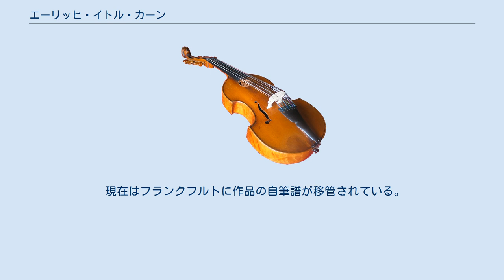エーリッヒ・イトル・カーン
エーリッヒ・イトル・カーン(ドイツ語: Erich Itor Kahn)(1905年7月23日 - 1956年3月5日)はドイツ出身の作曲家兼ピアニスト。
 1905年、ヘッセン州リムバッハ (オーデンヴァルト)生まれ。
父は数学教師でシナゴークの先詠者であったレオポルド・カーンである。
ピアノと作曲をフランクフルトのホッホ・シューレで学んだ。
1928年に同校を卒業する。
卒業後はフランクフルトでラジオ放送音楽部に所属し、ピアニスト、ハープ奏者、作曲家として活動した。
 ナチスの政権奪取を逃れ、ひとまずはフランスのパリに亡命。
ここでルネ・レイボヴィッツと個人的に親しくなり、カーンが所持していたシェーンベルク他の12音技法の作曲家の楽譜をレイボヴィッツに1937－38年頃見せたところ、レイボヴィッツはこの作曲家のグループの技法「十二音技法」を個人的に独力でマスター。
1939年に「ピアノソナタ作品1, エーリッヒ・イトル・カーンへ捧ぐ」と献辞を添えて処女作を脱稿したのがレイボヴィッツの作曲家転身のきっかけとなった。
レイボヴィッツの指揮者デビューから1940年代の12音技法啓蒙への動きを知る唯一の人物であった。
しかし、カーンはフランスの体制をも否定しアメリカに再度亡命。
1930年ごろシェーンベルクの作品を世界初演したという情報もあるようだが誤りである。
 アメリカに亡命後も室内楽奏者ピアニストやラルフ・カークパトリックのためのハープシコードの作品の上演など活動を本格化させていたが、1956年に急逝。
これでレイボヴィッツの作曲への道を知る人物はすべてヨーロッパから消えてしまい、レイボヴィッツの前史はラルース音楽事典に書かれた自称プロフィールが独り歩きしてしまう結果となり、後世の研究者を悩ませている。
Kahn研究が本格化したのはKahnの自筆譜がドイツに戻ってきてからのことになる。
 作品集がCd化されたのも遅れた。
現在は「レイボヴィッツに十二音技法を教えた唯一の人物」として再評価される動きがある。
 レイボヴィッツは、彼のヴィオラとピアノのための組曲のピアノパートをオーケストレーションしている。
 現在はフランクフルトに作品の自筆譜が移管されている。